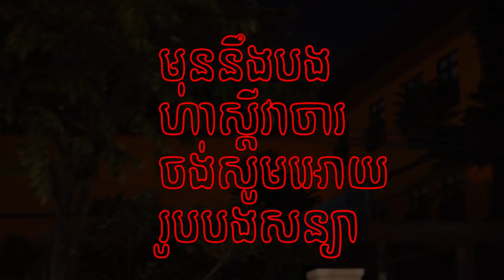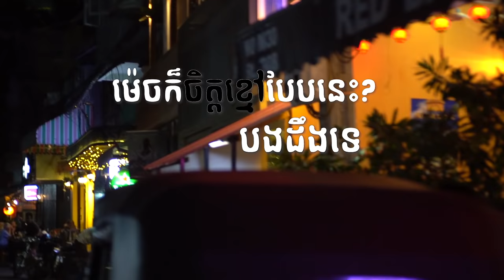គិតច្រើន​(Kit Jren) (Kid Mak) Cover in Khmer Vers. [Official Lyric Video]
អីយ៉ាស់!សង្ឃឹមថានឹងរីករាយជាមួយបទនេះណា! កុំគិតច្រើនដូចខ្ញុំអី!បិទភ្នែកស្តាប់ភ្លេងនេះហើយគេងចុះ! ហើយកុំភ្លេចតាមដាន MV មកដល់ឆាប់ៗនេះ!
(សូមកុំយកទៅផុសតដោយគ្មានការអនុញ្ញាត)

Title: គិតច្រើន​ (Kid Mak) Cover in Khmer Vers.
Sing by: Deborah Sann
Lyric Translate and Improvise by: Lok & Bunleng
Music Produce by: 117 Pleng Studio (Alvin)
Original Music: คิดมาก by Palmy

Editing/Gaming PC: V-Tech Gaming Center
GoPro mounts: Pro Mounts Cambodia
Camera Vlog: Leng kheang / ឡេងឃាង